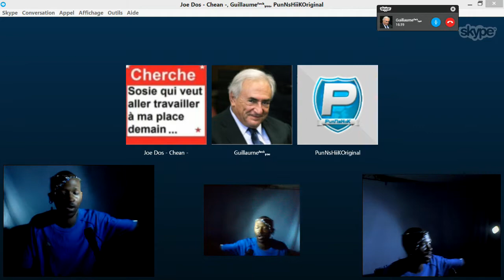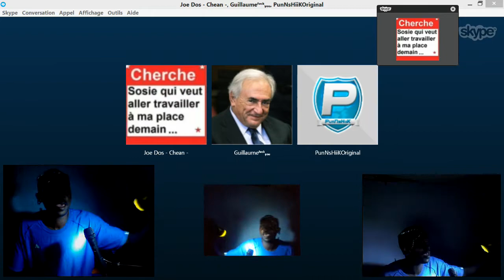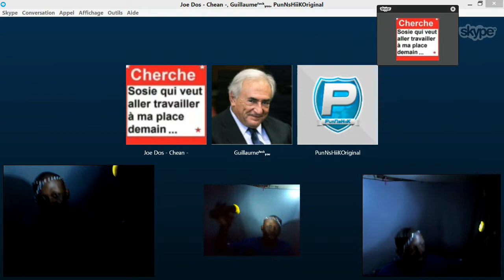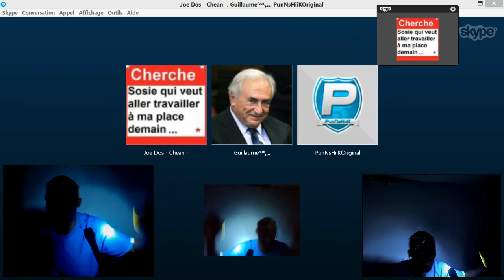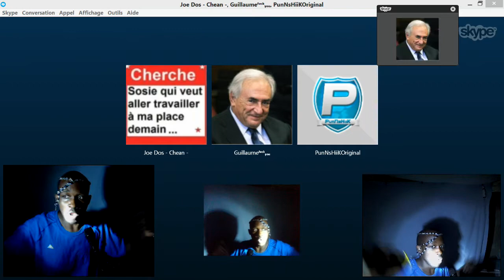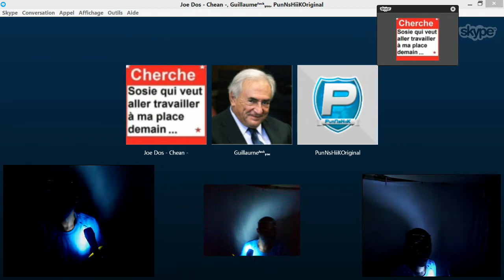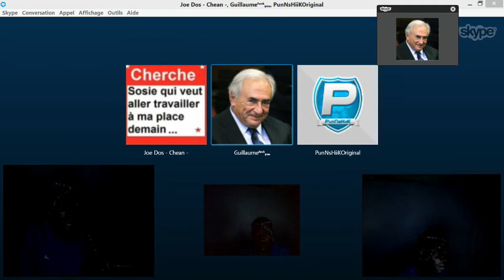CONCERT jE SUIS BAMBOULA j'aime les bananes GROTTE NOIRE